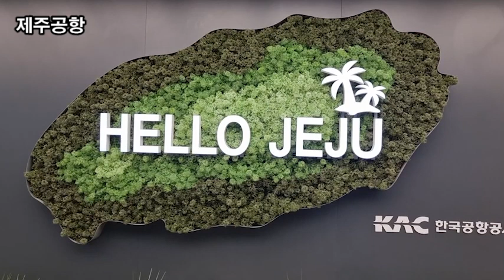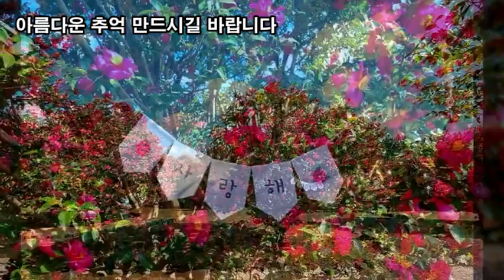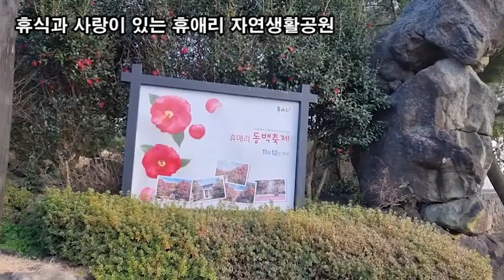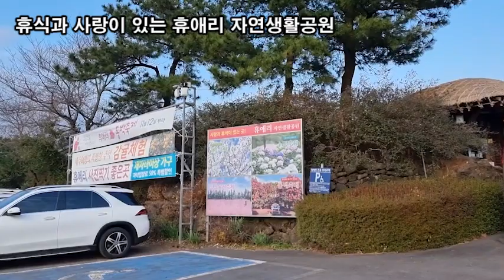랜선힐링여행, 제주 겨울여행, 차가운 겨울속 동백꽃 힐링, 사랑이 샘솟는 제주 휴애리 자연생활공원 제4탄